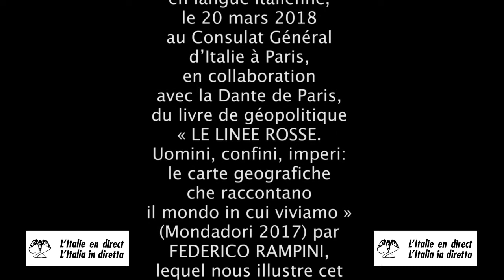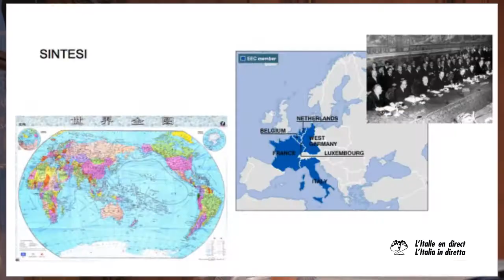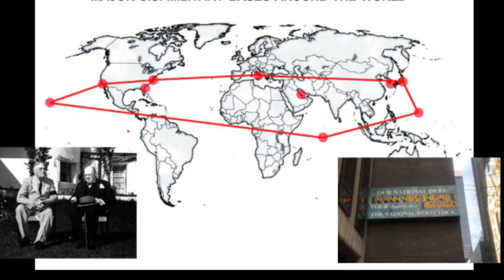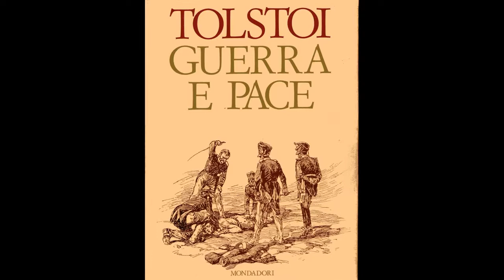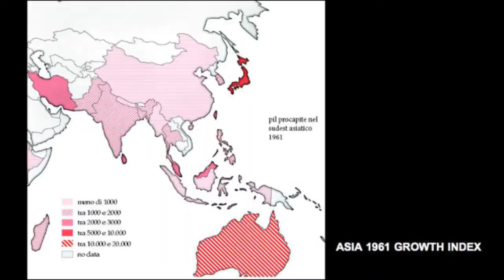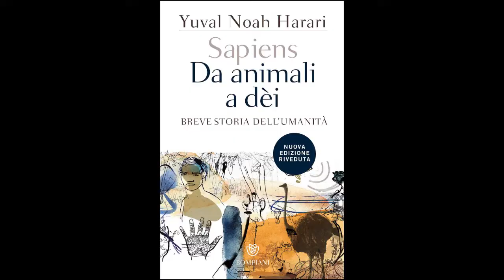Federico Rampini : les cartes géographiques nous racontent le monde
Quelques extraits de la présentation en langue italienne, le 20 mars 2018 au Consulat Général d’Italie à Paris, en collaboration avec la Dante de Paris, du livre de géopolitique « LE LINEE ROSSE » par Federico Rampini. Mars 2018.Vidéo postée sur le site L’Italie en direct : italieendirect.italieaparis.net